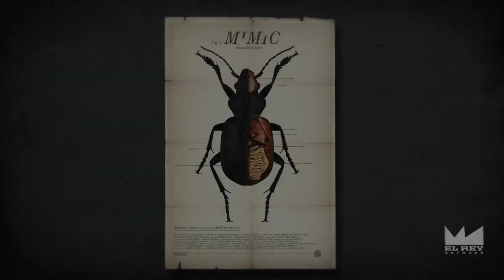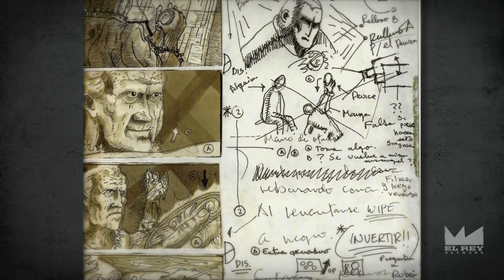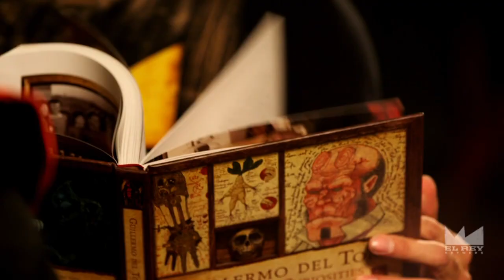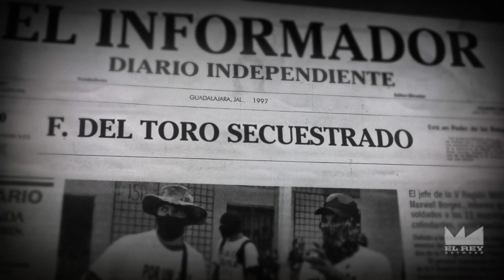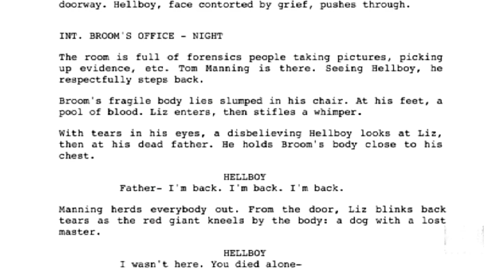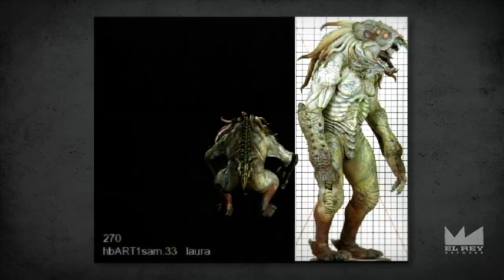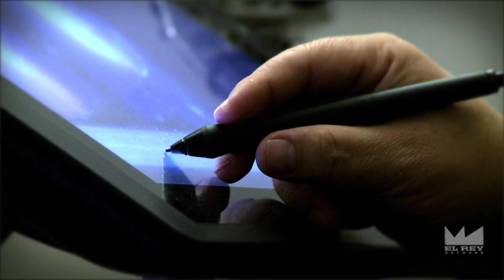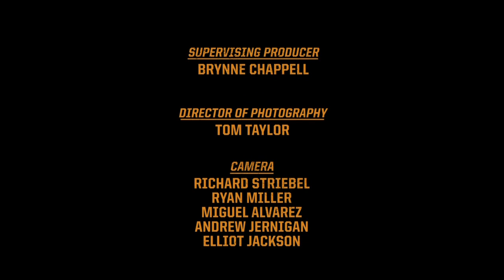The Director's Chair - Episode 02 - Guillermo Del Toro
Robert Rodriguez talks to Guillermo Del Toro about his career as a movie director